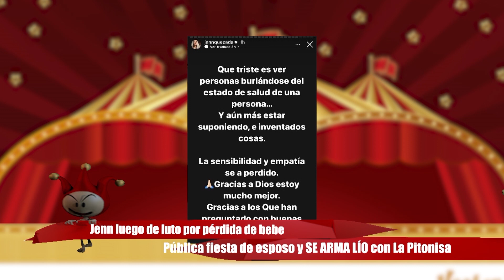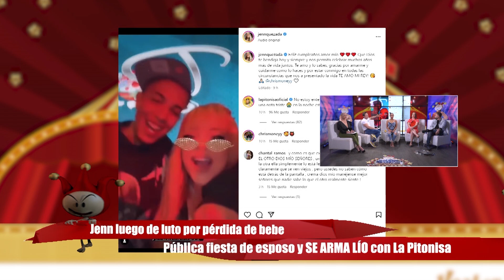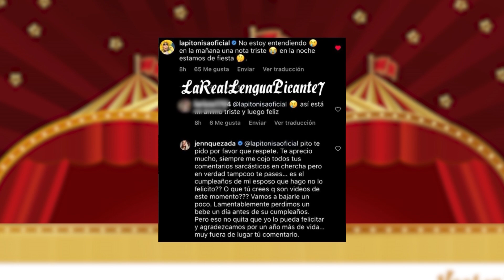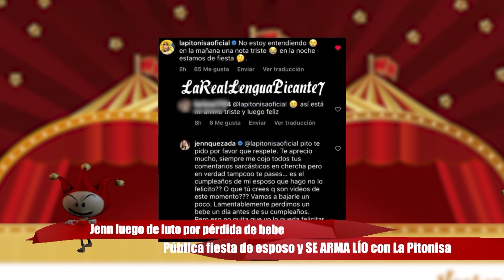Jenn Quezada y La Pitonisa SE MARDICEN, por luto de día y fiesta de noche.